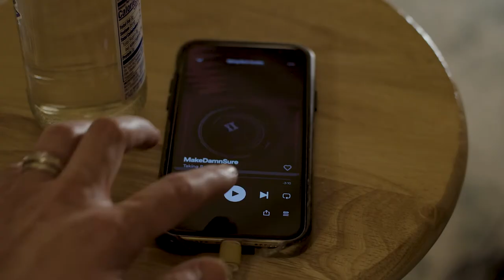Taking Back Sunday Bottle Openers Made From Broken Cymbals I Full Circle Co + TBS Collab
Yes, it really is that easy to turn broken cymbals into Taking Back Sunday bottle openers and bracelets 😁 Available for a limited time, get your bottle opener and bracelets at TBS' merch store!